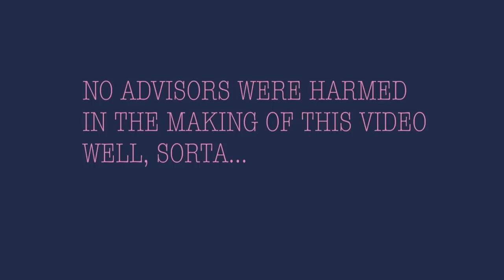Arthur Unplugged - Meadows, Graham, Tuberville & More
Join us as we read into Mark Meadows; Fulton County special grand jury recommending charges against Lindsey Graham, David Perdue, and Kelly Loeffler; Alabama Senator Tommy Tuberville, and answer your questions. Plus, this week's Mercury Retrograde moment! 🔥

Thank you all for the warm and incredible support! It means the world to me!  ❤️ 🙏 ❤️

Have fun, and stay amazing!